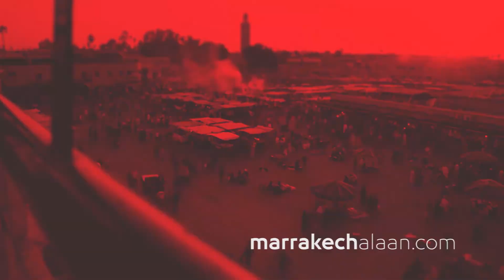مجموعة caudalie الشهيرة تستعرض منتوجاتها بمراكش